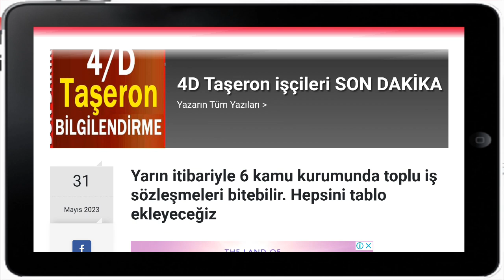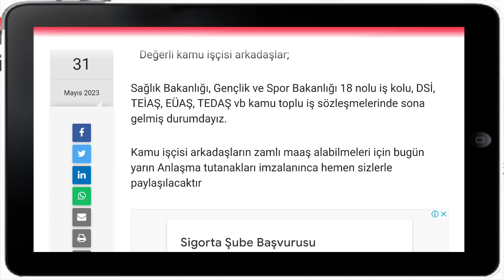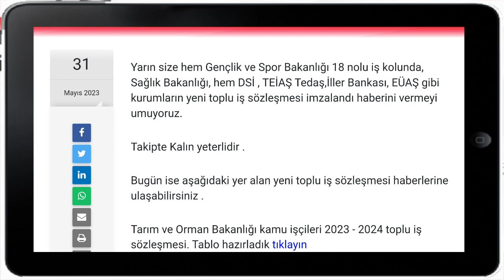Yarından itibaren 6 Büyük kurumda toplu iş sözleşmesi görüşmeleri bitebilir!